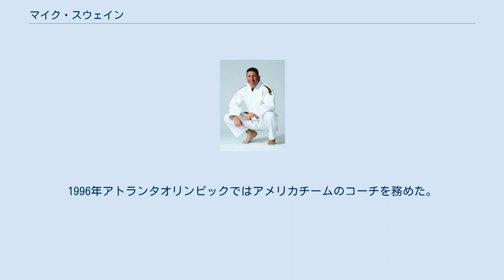マイク・スウェイン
マイク・スウェイン（Michael ("Mike") Lee Swain 1960年12月21日 - ）は、アメリカのエリザベス出身の柔道選手。
身長175cm。
 1985年の世界選手権では、決勝で韓国の安柄根に背負投で技ありを取られて敗れるものの2位となった。
この時期は日大で稽古を積んでいた。
1986年の嘉納杯と1987年1月の正力国際では、決勝で古賀稔彦に背負投で敗れた。
しかし、11月にエッセンで開催された世界選手権では、3回戦で古賀から大内刈で効果を取って破ると、決勝でもフランスのマルク・アレクサンドルを判定で下して、アメリカの男子選手として世界大会で初めて優勝を果たした。
翌年の1988年ソウルオリンピックでは3位決定戦でイギリスのケリス・ブラウンに効果で敗れて5位となったが、ブラウンがドーピング違反で失格となったことから3位に繰り上がることになった。
1989年の世界選手権では、決勝で古賀に背負投で効果を取られて敗れた。
その後、1972年ミュンヘンオリンピックの軽重量級で3位となったブラジルの日系人であるチアキ・イシイ（石井千秋）の娘であり、61kg級の選手として活躍していたタニア・イシイ（石井千惠）と結婚すると、1992年バルセロナオリンピックには夫婦揃って出場するものの(タニア・イシイはブラジル代表として出場した)、ともに初戦で敗れた。
1996年アトランタオリンピックではアメリカチームのコーチを務めた。
 長男の名はMasato（真人)。義父のチアキ・イシイがバニア・イシイ（石井幸恵）が生まれる前に男の子だと思って用意していた名前である。